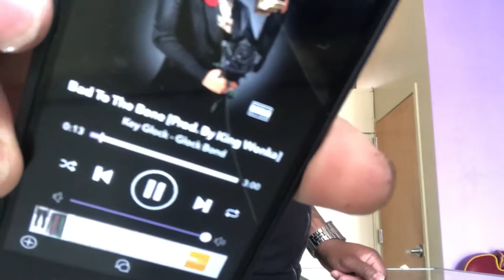Key Glock Bad to the bone - Dozzer27 Painting